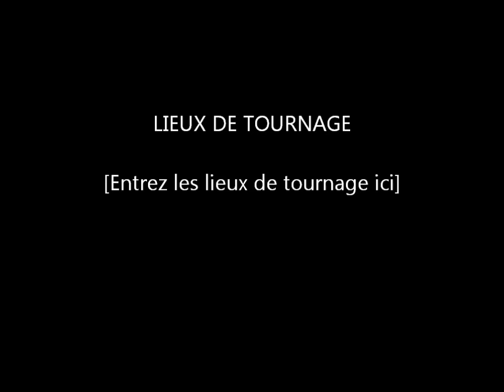rallye de lorraine 2011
ES8 et ES 10 ( uriménil et corcieux ) Du rallye de lorraine 2011